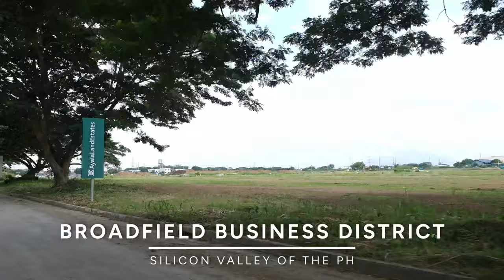PREMIUM VILLA | SEVINA PARK | BIÑAN, LAGUNA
EARLY MOVE-IN IN THIS PREMIUM VILLA!

In this video, we will tour you around a thoughtfully planned neighborhood with an abundance of natural spaces, offering designer two- to four-bedroom units in Laguna for its first residential phase.

I welcome you to Sevina Park Villas! A Modern Greenhome Perfect for Families.

Shared Courtyard Garden
60% Green and Open Spaces
Highly walkable and Bicycle-friendly
Potager Garden
LEED ® Platinum certified Neighborhood
All villa units are on-track for EDGE® Advanced certification

➢Smart Home Design
➢Community Garden
➢Herb & Vegetable Garden
➢Green Architecture
➢Platinum LEED Certified Home
➢Energy Saving Design
➢Water Preservation Design
➢Double Height Ceiling
➢Expansive Picture Windows

JIREH MAMACLAY
Property Consultant in the South
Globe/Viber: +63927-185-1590